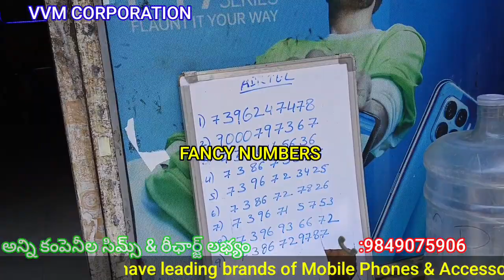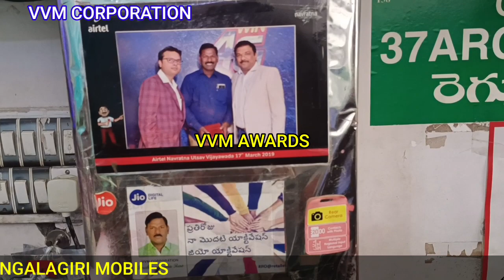VVM CORPORATION#MANGALAGIRI MOBILES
VVM కార్పొరేషన్మంగళగిరి మొబైల్స్